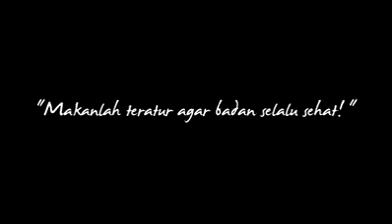Obat dari segala penyakit, boleh d coba d rumah.. tpi tahan tawa ya...😷😷😷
Biar ga jenuh dan pusing, yo kita simak video ini agar terhibur dan hilang rasa gelisah dan resah nya..
Salam santuy...